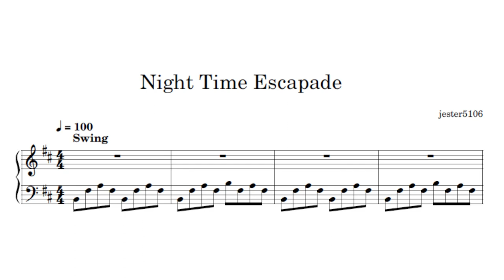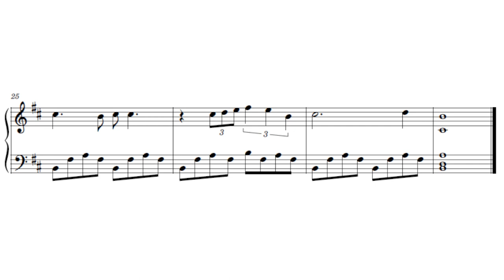Night Time Escapade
sorry for the image quality, i forgot to turn off the page rendering on adobe reader when i screenshotted the measures.

anyways, here's a short piano score that i recorded and performed for the first time instead of using the playback system!